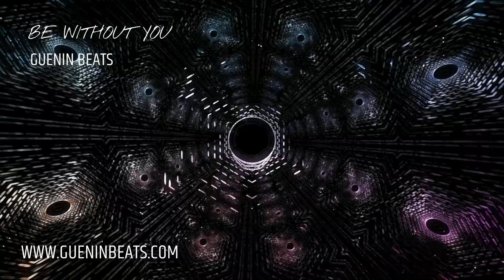"Be Without You" - An Emotional Sensation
🎵 Prepare to be transported on an emotional journey with "Be Without You," a poignant instrumental composition by the incredibly talented Tom Guenin, the creative genius behind Guenin Beats. This heartfelt track, "Be Without You" gracefully combines emotive vocals, a moderate pace, and a compelling blend of synths and a hard-hitting drum pattern.

🎶 A Soundtrack for Every Moment: "Be Without You" is a musical treasure that seamlessly integrates into the tapestry of life's various experiences. Whether you're seeking a powerful backdrop for a film or documentary or simply looking to elevate your personal moments, this composition effortlessly adapts to a multitude of settings. It's the ideal companion for relaxation, chilling, work, revision, reading, conversations, or enhancing your social interactions.

❤️ An Emotional Landscape: With its emotional and heartfelt undertones, "Be Without You" delves into the depths of human emotion. It is a masterful embodiment of love, melancholy, and mystery, painting a complex emotional narrative through its artful composition.

🗣️ Room for Vocal Brilliance: While "Be Without You" is already an extraordinary instrumental, its open structure invites further vocal creativity. Singers, musicians, and creative minds have the opportunity to contribute their own vocal styles and lyrical narratives, adding new dimensions of expression to this musical masterpiece.

📽️ Cinematic Brilliance: Filmmakers and visual storytellers, take note! "Be Without You" radiates cinematic quality, enhancing your projects with depth and emotion. Let this composition transport your audience into a world rich with love, melancholy, and mystery, amplifying the emotional dimensions of your storytelling.

🎵 Dance with Heart: Falling within the dance genre, "Be Without You" carries a distinct house style, setting it apart with its unique sonic signature. Tom Guenin's creative brilliance shines through, crafting a composition that blurs genre boundaries.

❤️ A Journey Through Emotion: "Be Without You" invites you on an emotional expedition, a voyage through the intricate landscape of adventure, love sickness, and longing. It's a musical narrative that traverses the spectrum of human feeling.

🌟 Part of a Bigger Picture: "Be Without You" is but one chapter in the expansive Guenin Beats catalogue, a world of music that explores the myriad facets of human emotion. Delve deeper into Tom Guenin's creations to experience the depth and breadth of his artistic vision.

Allow the moving melodies of "Be Without You" by Tom Guenin (Guenin Beats) to guide you through the heart-wrenching terrain of love, melancholy, and mystery. 🎵🎤

Celebrate Love: "Be Without You" encapsulates the essence of love, offering a space to immerse yourself in the complexity of human relationships and emotions.

Embrace Melancholy: The melodies of "Be Without You" resonate with the depths of melancholy, providing a canvas for introspection and reflection.

Join the Community: Connect with a vibrant community of music enthusiasts who have been moved by the storytelling of "Be Without You." Share your thoughts, experiences, and interpretations in the comments section, and bond with others who appreciate the transformative power of music.

Universal Language of Emotion: "Be Without You" transcends language and cultural boundaries, resonating with individuals from all walks of life. It serves as a testament to the universal language of music, capable of conveying complex emotions and stories that touch the soul.

Embark on this emotional journey. Let the melodies paint pictures of love, melancholy, and mystery. This is "Be Without You" - an instrumental expedition that invites you to explore the intricate landscapes of human emotion. 🎶🎤